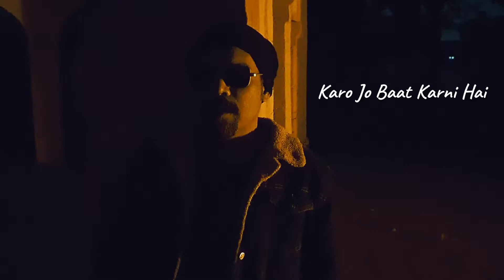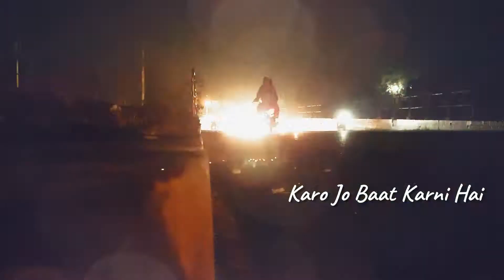Break The Silence • Lyrical Motivation • Juggan Aylee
Break The Silence is a lyrical motivation For those who want to say something but remain silent.
(Juggan Aylee)

Words: Amjad Islam Amjad
Narrated & Directed by Juggan Aylee
Presented by KahaniGar Films